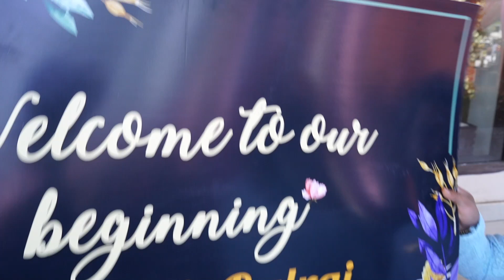Balraj & Anmolpreet Wedding Live Part -23